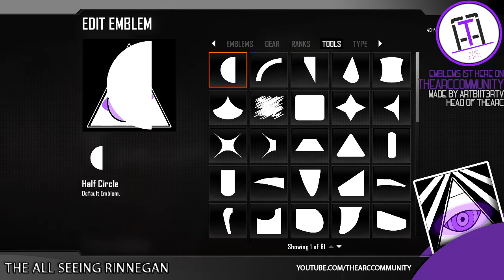Black Ops 2 emblems -"The All Seeing Rinnegan"- By ARBIT3Rtv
ARBIT3R/DR.FAYT3 here again with a Rinnegan style emblem. (NARUTO)

Artist: Daenine
Track: Deformington
Note: If the licence is different to the licence shown at the download link, then the licence HERE applies, as an arrangement with the artist has been made to distribute music through AudioPad.

Naurto shippuden rinnegan the all seeing eye illuminati